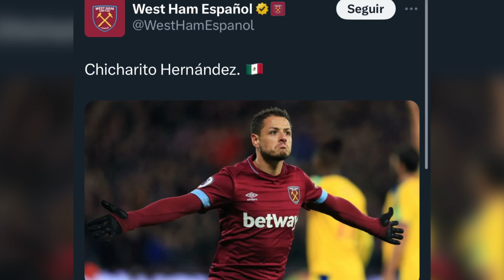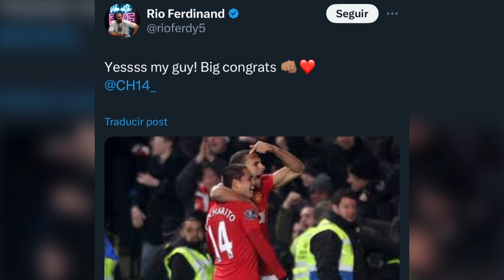¡TENDENCIA MUNDIAL! REGRESO DE CHICHARITO A CHIVAS IMPACTA AL MUNDO FUTBOLÍSTICO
Por fin se hizo oficial el regreso de Javier Chicharito Hernández a las Chivas y esto no solamente emociona a la afición rojiblanca sino que ha tenido un impacto mundial, demostrando lo gran figura que es el nuevo atacante del Rebaño Sagrado.